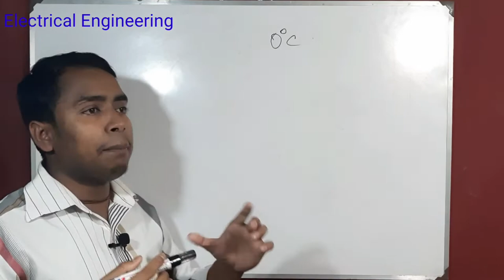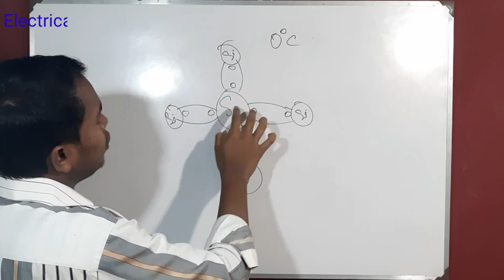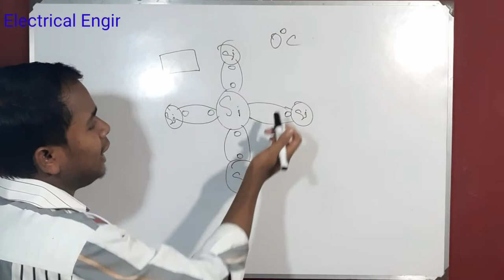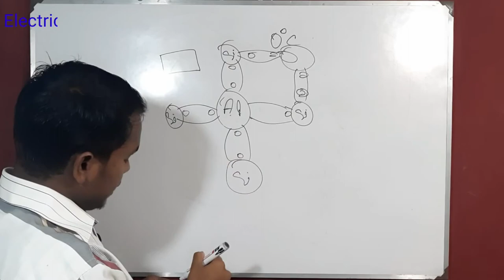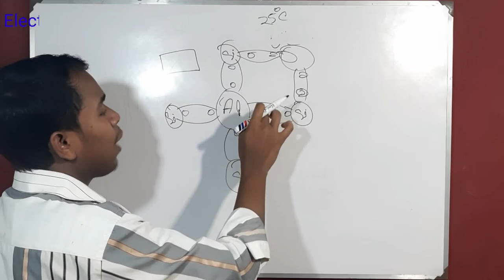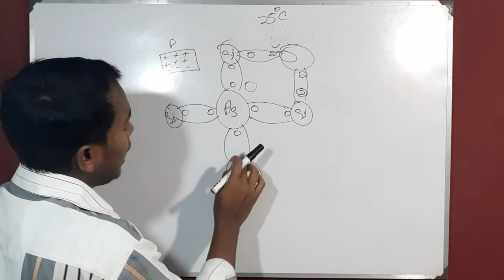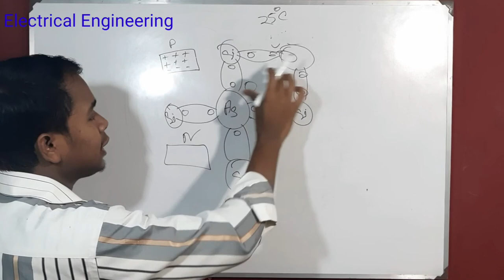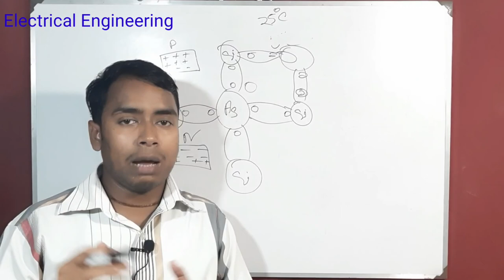what is a semiconductor chip II EEE SCHOOL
Shykot-Dash হেলো ভিউয়ার EEE BD এর পক্ষ থেকে আপনাকে স্বগতম, আমাদের এই ভিডিও দেখে যদি আপনি সামান্য উপকৃত হন এটাই আমাদের সার্থকতা। আমরা আমাদের ভিডিও গুলোতে Electrical এর সকল সমস্যা নিয়ে আলোচনা করার চেষ্টা করবো। যদি আপনার কোনো সমস্যা থাকে তবে আমাদের জানাতে পারেন, তাহলে আমরা ঐবিষয়ে একটি ভিডিও তৈরি করার চেষ্টা করবো। কষ্টকরে ভিডিও টি দেখার জন্য আপনাকে ধন্যবাদ।

class: কন্ডাক্টর সেমিকন্ডাক্টর এবং ইনসুলেটর কি এবং কেন।